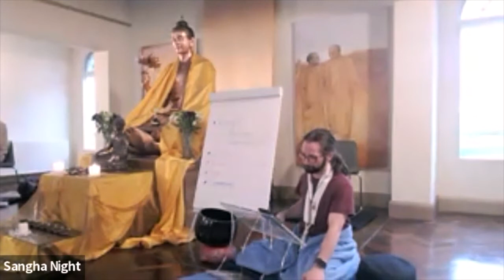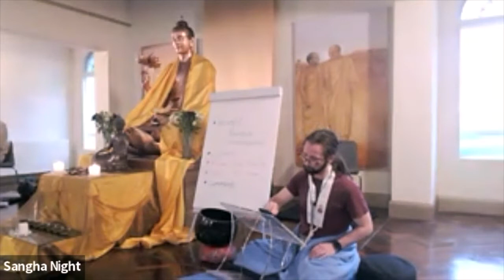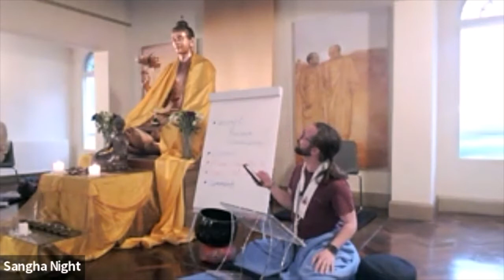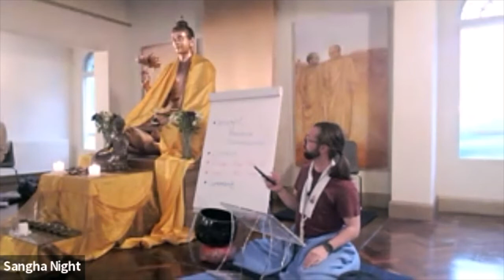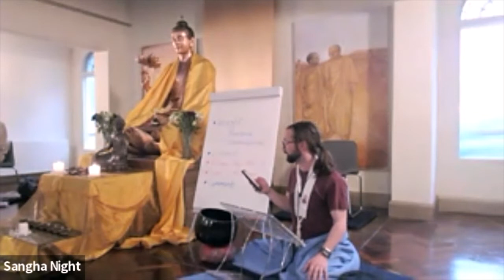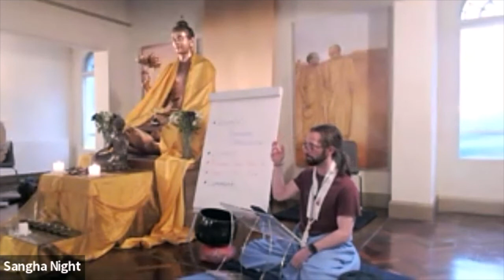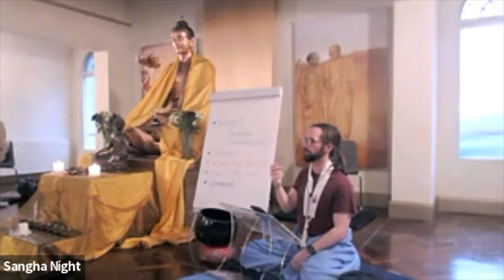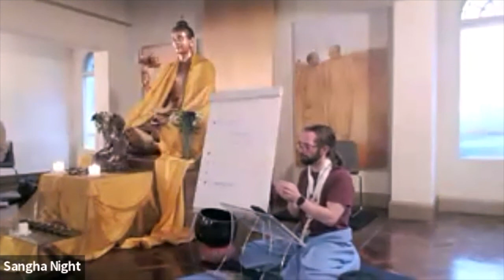The Raven and the Tiger: Resisting and Embracing Insight with Edgar Allan Poe and AD Hope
Sangharuchi evokes the various journeys that unfold as we move from the mundane to the transcendental with Edgar Allan Poe and A.D. Hope as our guides.